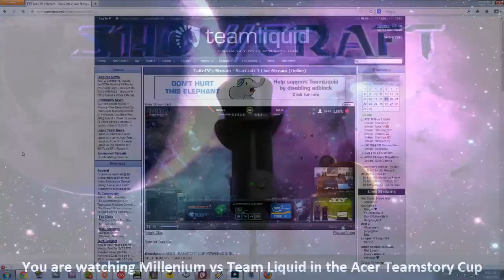Acer Teamstory Cup - Millenium vs. Team Liquid - Full Best of 9 - Part 1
TotalBiscuit brings you the first round of matches with Millenium facing off against Team Liquid as part of the Acer Teamstory Cup.